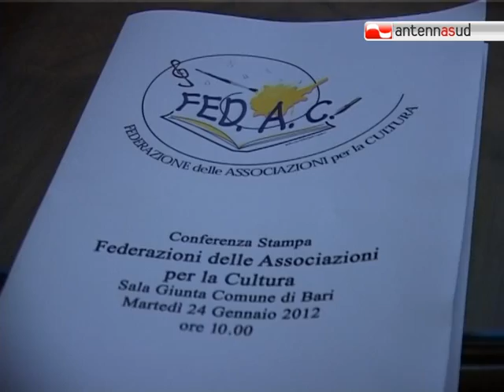TG 24.01.12 Insieme per fare cultura, nasce a Bari la Fed.A.C.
E' stata presentata a Bari la prima federazione delle associazioni per la cultura. Venti gli organismi che hanno aderito e che intendono fare seriamente cultura in città con il sostegno delle istituzioni.